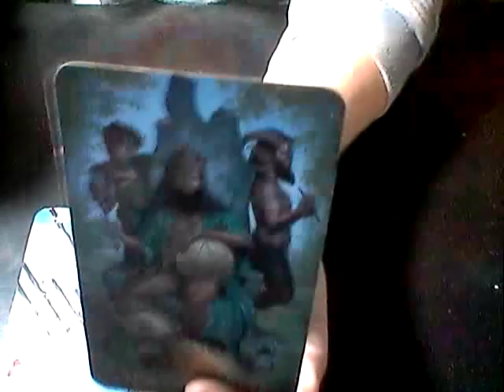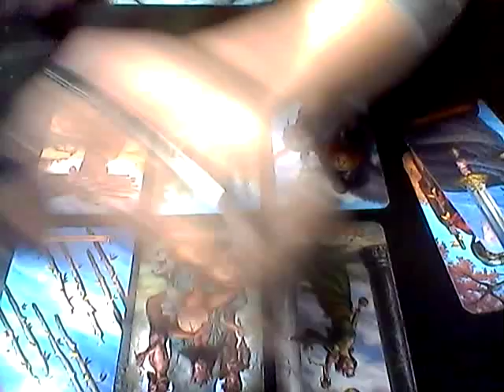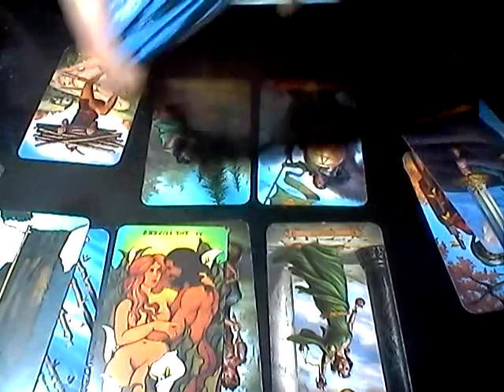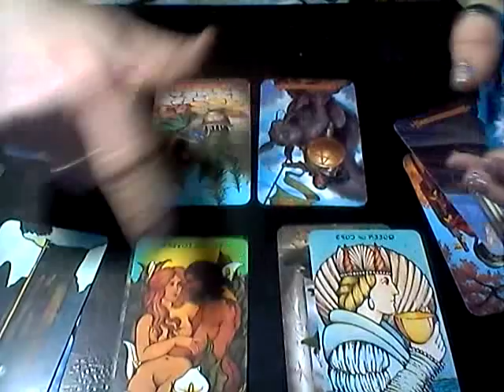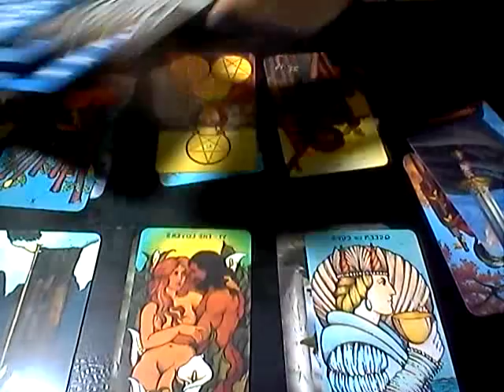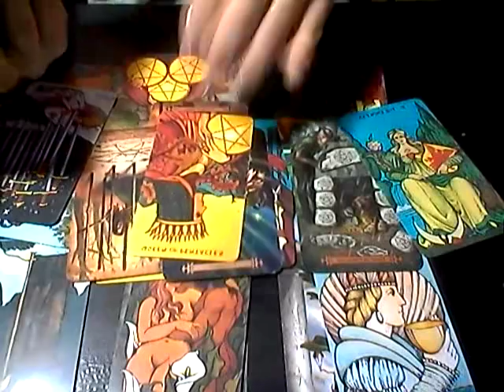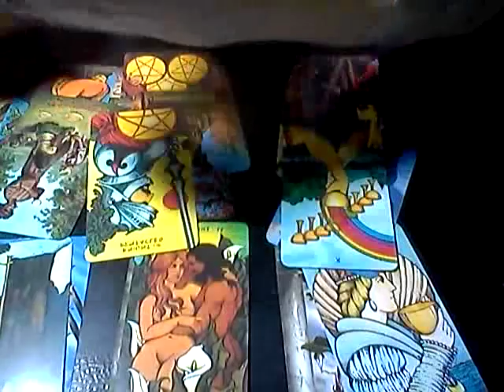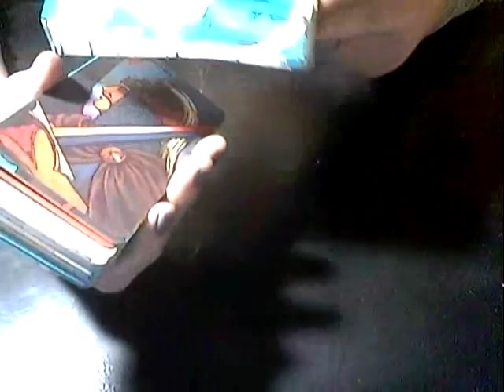FIRE SIGNS *SOMEONE NEW GETS YOUR ATTENTION* WED 9 2019